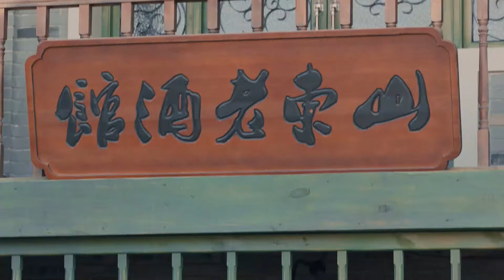美人图 24（王晓晨，袁姗姗，秦海璐，陈宝国，巩汉林）中国经典古装历史传奇电视连续剧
该剧讲述了民国时期大连好汉街上一个叫山东老酒馆的小铺子掌柜陈怀海在老酒馆里谋生计、释大义的故事